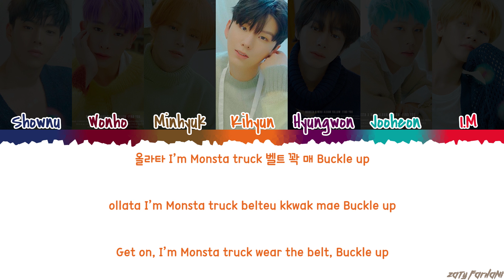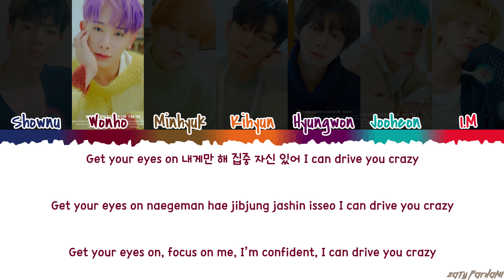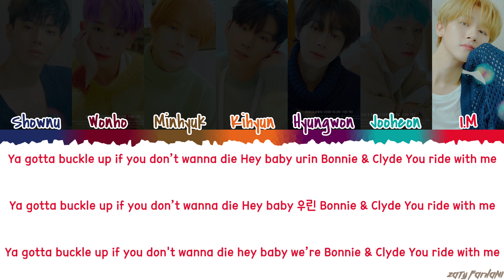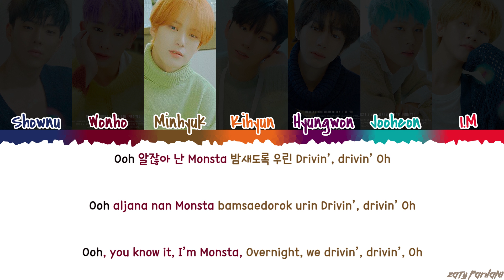MONSTA X (몬스타엑스) - 'MONSTA TRUCK' Lyrics [Color Coded_Han_Rom_Eng]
monsta x monsta truck
monsta x monsta truck lyrics
monsta x monsta truck color coded lyrics
monsta x monsta truck audio
monsta x monsta truck live
monsta x monsta truck concert
monsta x monsta truck music video
monsta x monsta truck mv
monsta x monsta truck showcase
monsta x monsta truck teaser
monsta x lyrics
monsta x follow lyrics
monsta x find you lyrics
monsta x u r lyrics
monsta x disaster lyrics
monsta x burn it up lyrics
monsta x mirror lyrics
monsta x see you again lyrics

💕 FOLLOW ME 💕